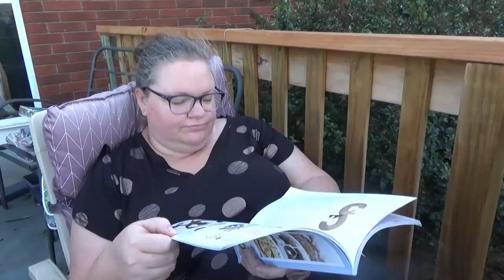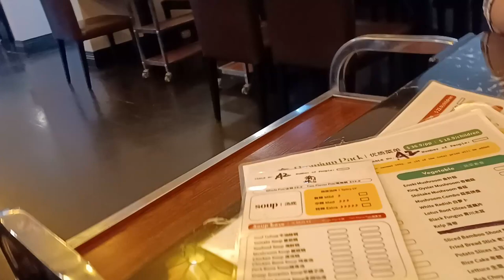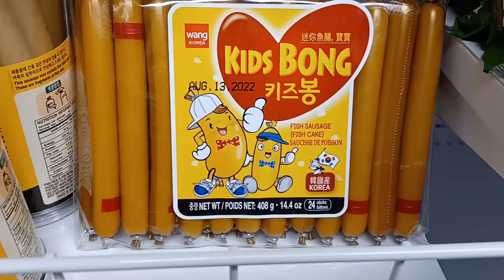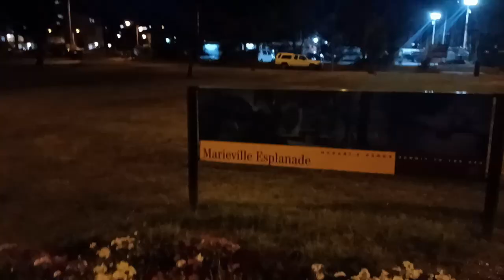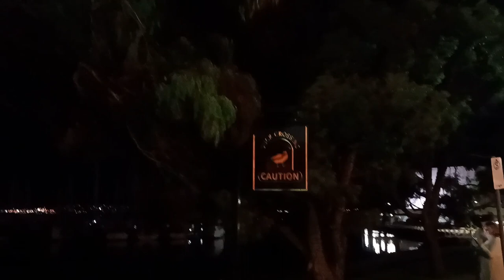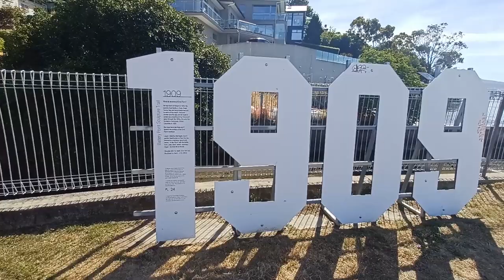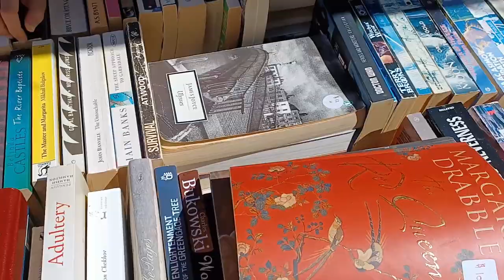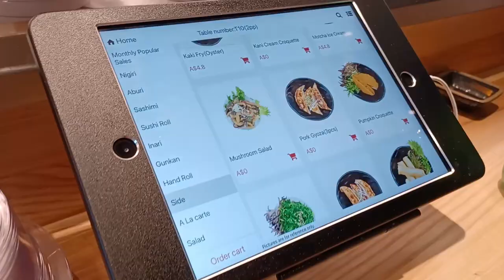Trying Chinese Hot Pot in Sandy Bay, Hobart, Tasmania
Linda and Adam head to Hobart, Tasmania, to celebrate their 18th wedding anniversary. Linda introduces Adam to Chinese Hot Pot, a fun way to cook your own meal in simmering broth. It was a lot of fun.
The next morning, they check out the boats near Wrest Point and visit the Sandy Bay beach where Hollywood legend Erol Flynn probably learned to swim.

We have a wonderful meal at Red Pot Chinese Hot Pot